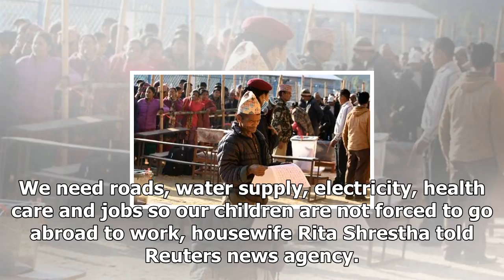News-Nepal votes in the first post-cold war poll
News - News-Nepal votes in the first post-cold war poll

Image copyright AFP Image caption A voter studies a ballot paper People in Nepal are voting in a general election, the countrys first since a civil war ended and the monarchy was abolished. More than 15 million eligible voters are choosing a 275member parliament and provincial assemblies. Voting is brisk with long queues of voters in mountainous districts. The centrist Nepali Congress Party is taking on an alliance of Maoist former rebels and the opposition Communist UML party. The country is vo...